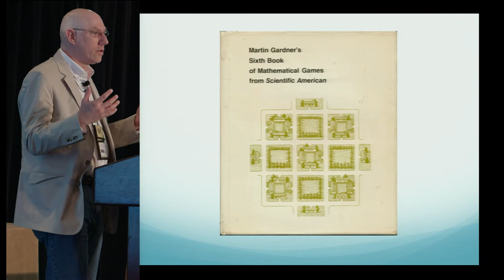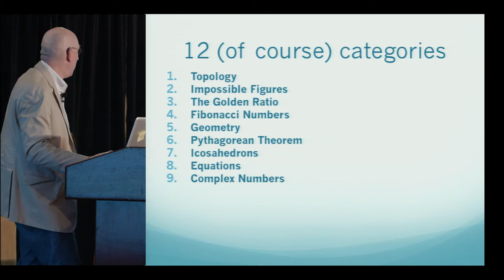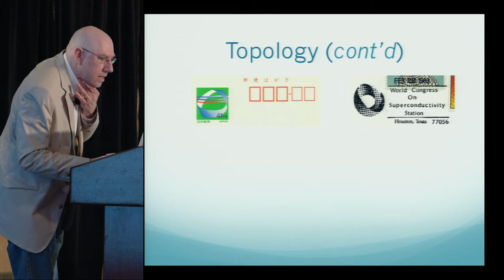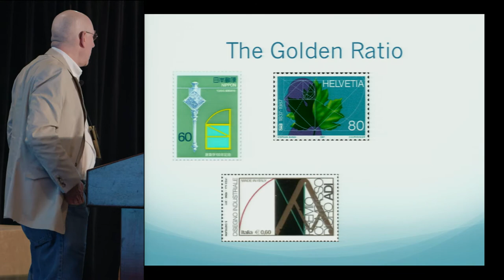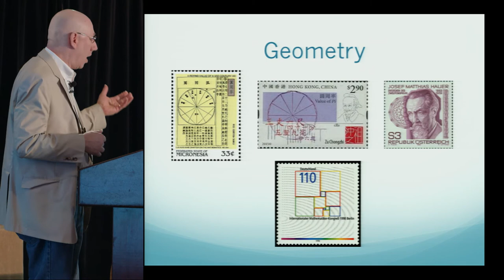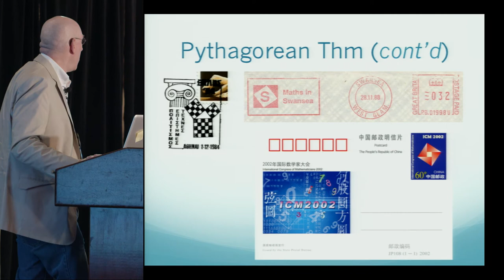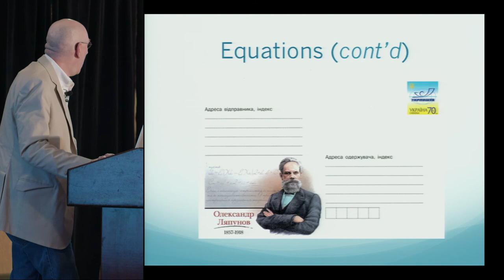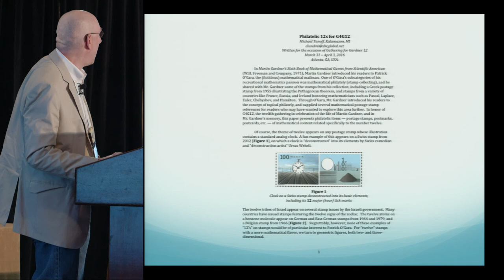Michael Tanoff - Son of O'Gara - G4G12 April 2016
Mathematical philately over the past half century